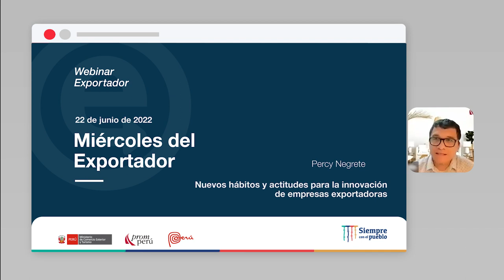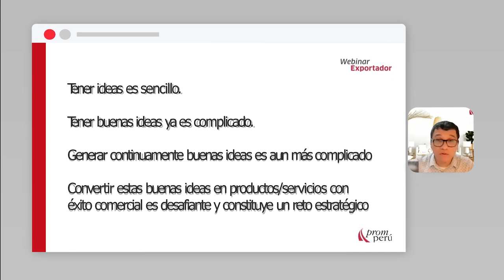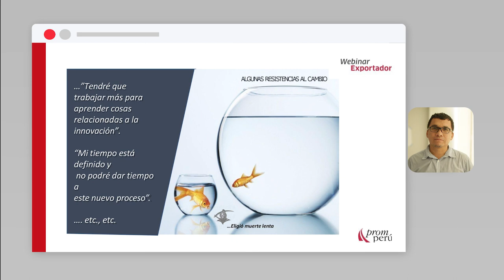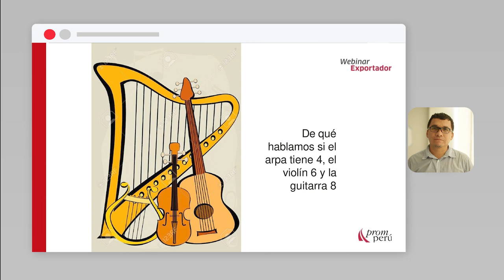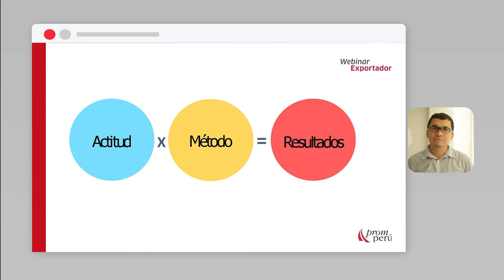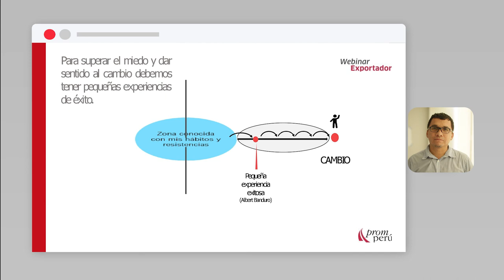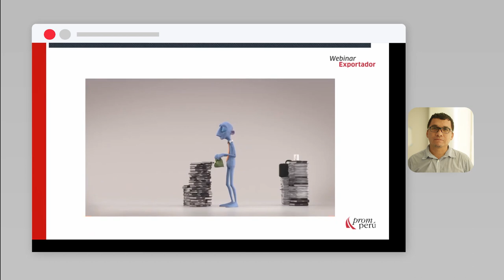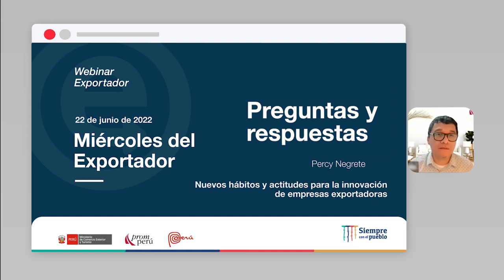Nuevos hábitos y actitudes para la innovación de empresas exportadoras: NEGRETE, Percy (22/06/22)